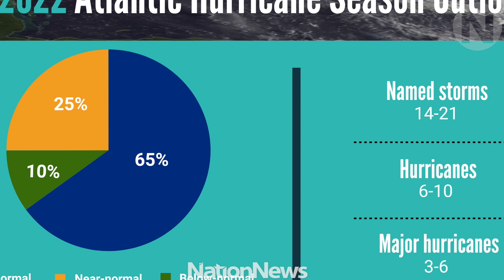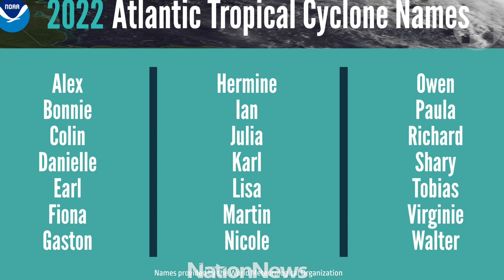Nation Update: Preparing for the hurricane season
Tomorrow is June 1st, the start of the Tropical Atlantic Hurricane season.
Last year on July 1, Hurricane Elsa hit Barbados, leaving behind one thousand six hundred and eighty-one homes in need of repair.
Nation News spoke to Barbadians to see how they were preparing for the upcoming Hurricane season which ends on November 30. (Video by Reco Moore)